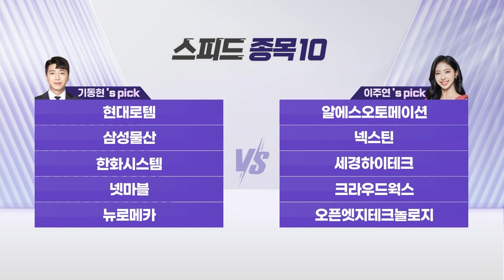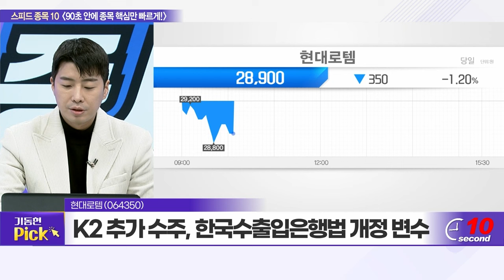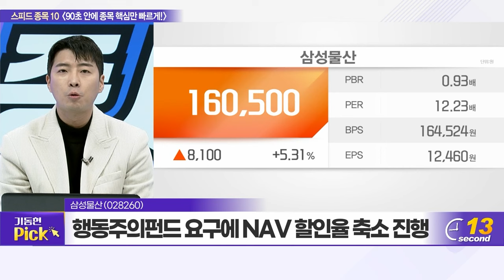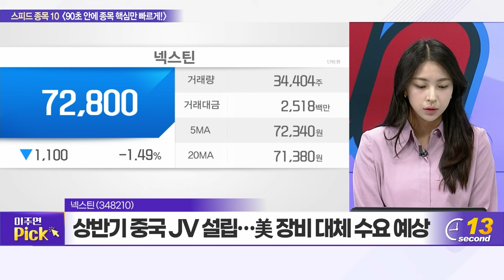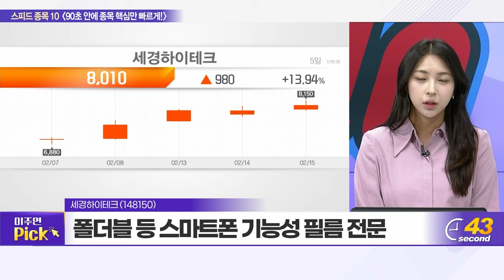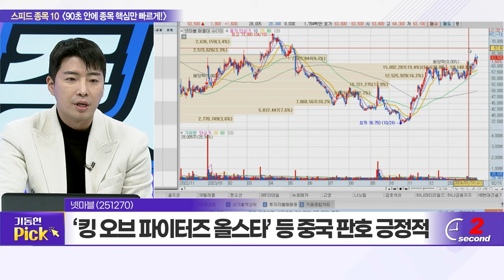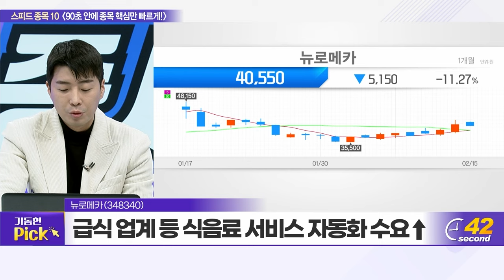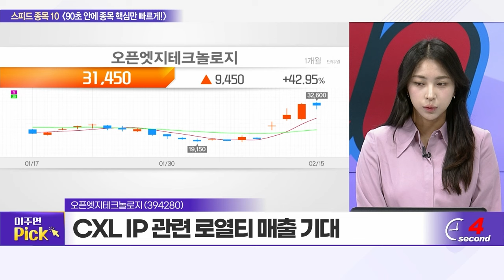현대로템, 알에스오토메이션, 삼성물산, 넥스틴, 한화시스템, 세경하이테크, 넷마블, 크라우드웍스, 뉴로메카, 오픈엣지테크놀로지_스피드 종목 10 (20240215)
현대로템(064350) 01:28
알에스오토메이션(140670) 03:13
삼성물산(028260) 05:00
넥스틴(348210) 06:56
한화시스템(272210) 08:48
세경하이테크(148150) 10:39
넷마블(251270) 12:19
크라우드웍스(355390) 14:25
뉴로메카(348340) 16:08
오픈엣지테크놀로지(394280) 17:53